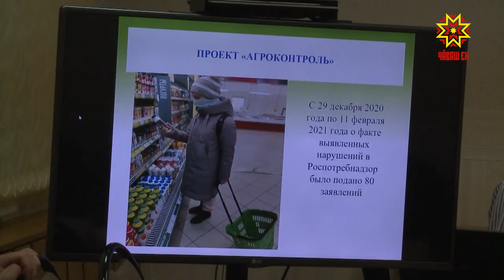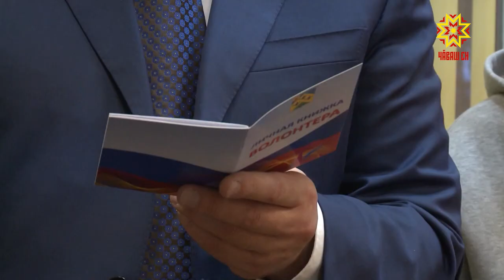Правительство республики окажет садоводам помощь по всем направлениям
Сегодня в республике 354 тысячи садоводов и огородников, а это почти треть населения республики.  Часть из них имеет небольшой участок только для выращивания сельхозпродукции, другие же используют сад для отдыха, проживания или даже бизнеса. Разумеется, у каждого свои вопросы.  Как оформить земельные участки? Как обеспечить свои земли необходимой инфраструктурой? Эти и другие темы обсудили за круглым столом перед началом дачного сезона.